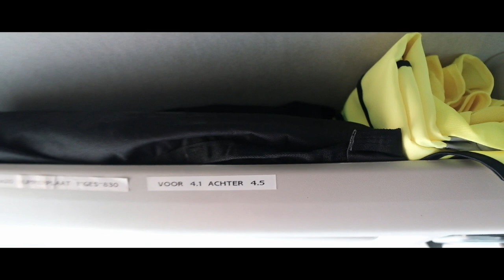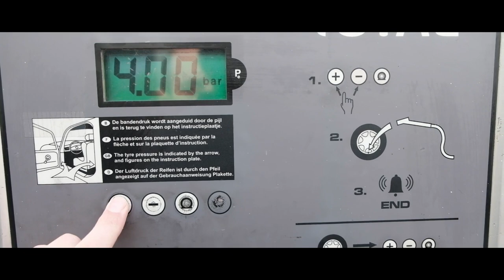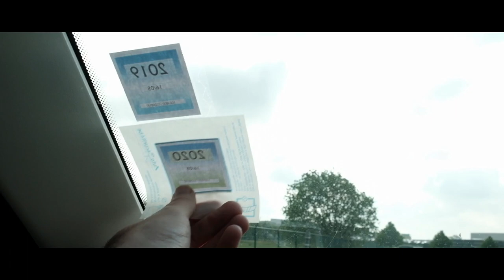ombouw FIAT DUCATO tot CAMPER - vorderingen keuring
Weeral een poging ondernomen om de fiat ducato die we omgebouwd hebben tot camper door de keuring te krijgen. Kijk vooral als je wil weten hoe het deze keer afgelopen is.